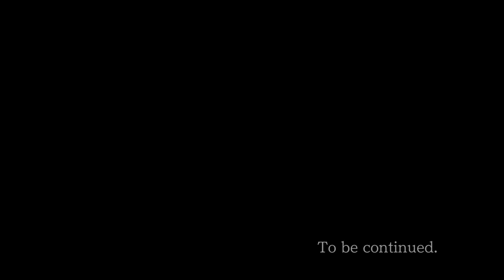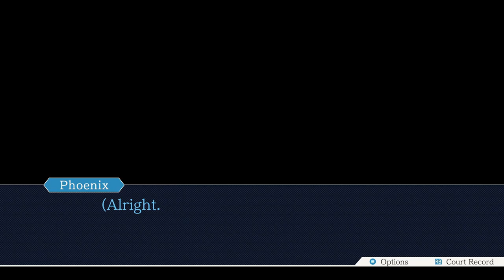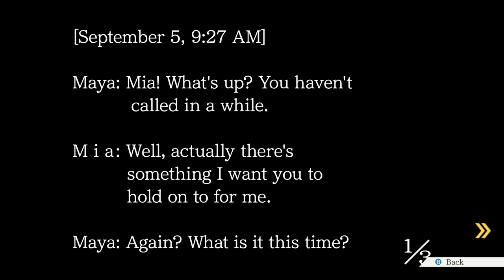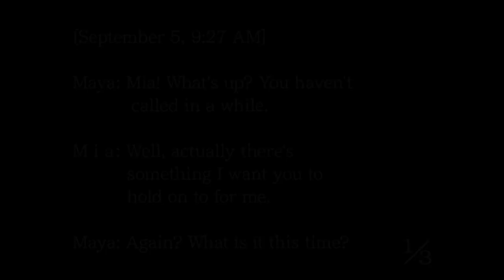Phoenix Wright: Ace Attorney Blind Episode 3: Witness Testimony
Daddy? Sorry. Daddy? Sorry.